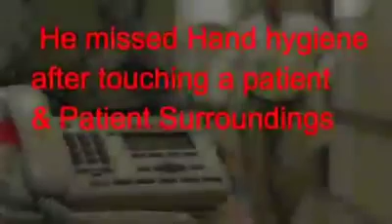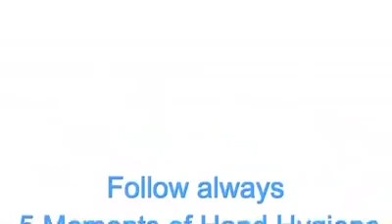Pencegahan dan Pengendalian Infeksi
Jangan lupa cuci tangan